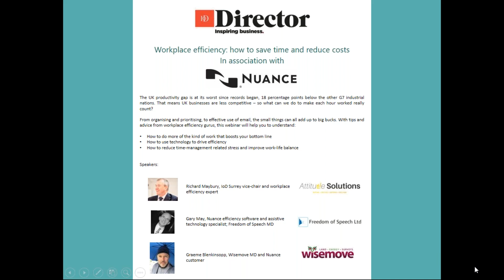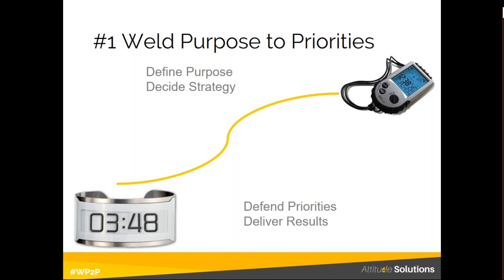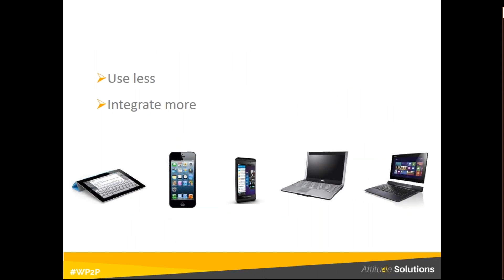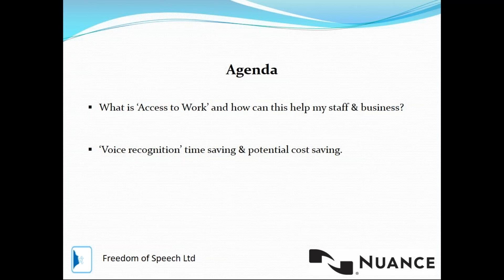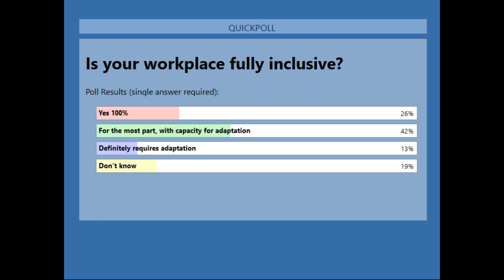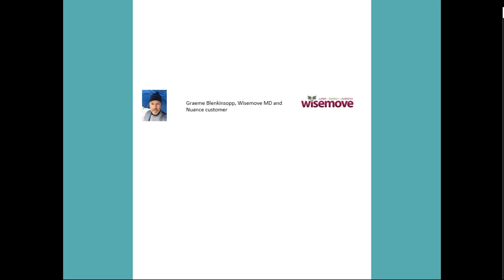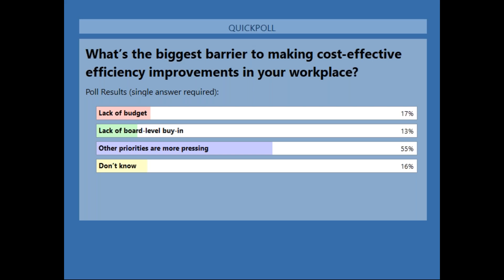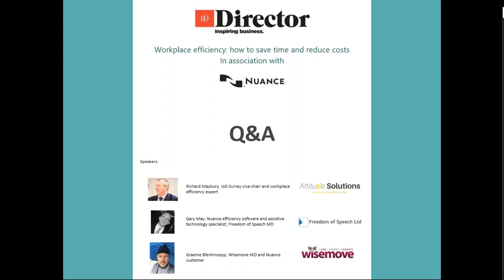Workplace efficiency - how to save time and reduce costs - a webinar in association with Nuance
UK businesses need to close the productivity gap to compete with the rest of the world.

In this webinar, hosted by Nuance and the Institute of Directors, you will hear what your business could be doing today to boost employee productivity.

Discover the tools and process that can unlock greater efficiency and effectiveness across your business.